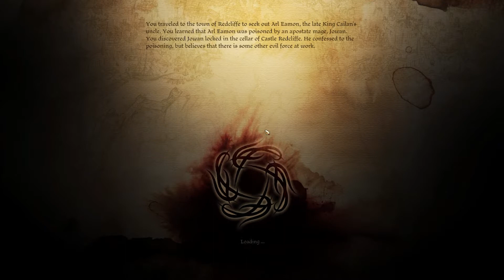Tamara Plays Dragon Age Origins (Part 7): Redcliff Castle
Tamara and Chris finish off Redcliff Village's many quests, then work their way from the dungeons to the main hall of Arl Eamon's Castle. Chris also meets one of the characters Tamara hates the most!

Drop a comment and tell us which Dragon Age characters you hate!

to help us grow!